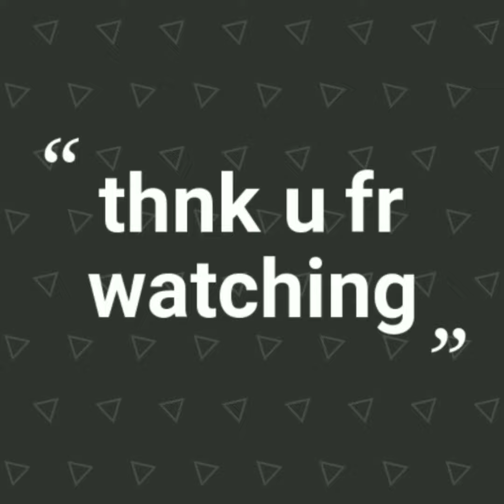Flower with cotton carry bag//cotton carry bag se flower banane ka tarikha